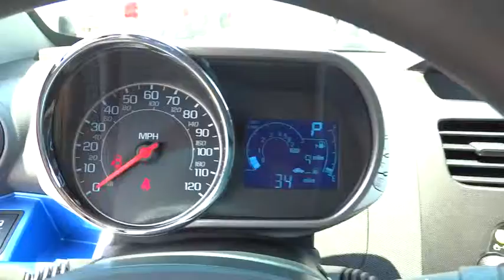2014 Chevrolet Spark Corpus Christi, Portland, Alice, Kingsville, Victoria, TX EC575038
2014 Chevrolet Spark

 2118 S Padre Island Dr